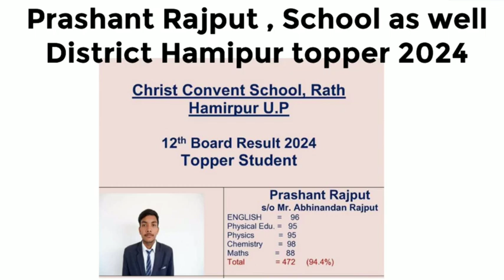CBSE Result 10th/12th CCS Rath 2024 congratulation dear students